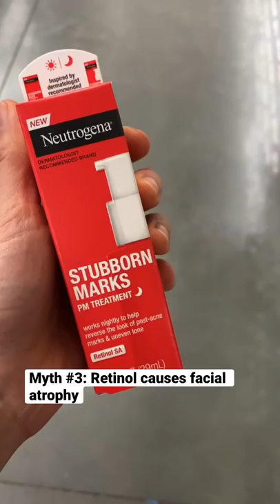More RETINOL MYTHS